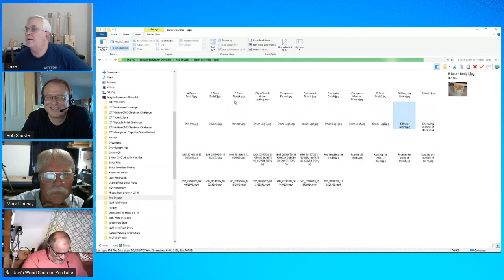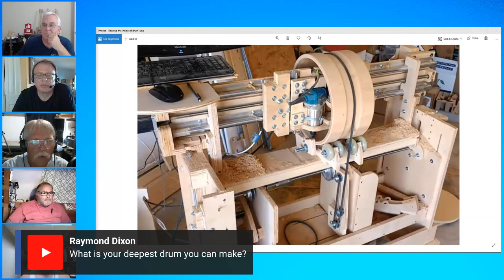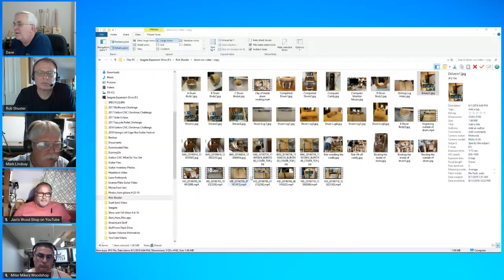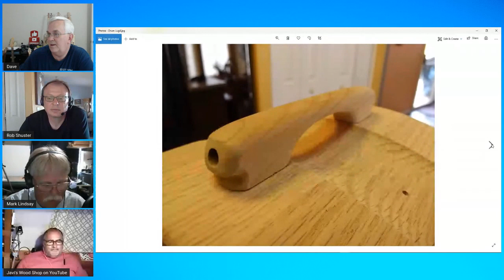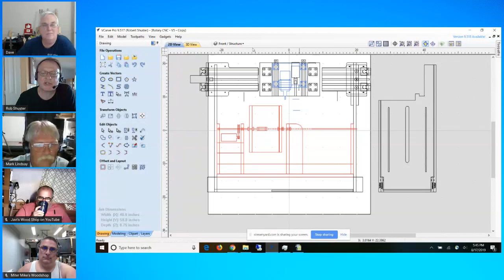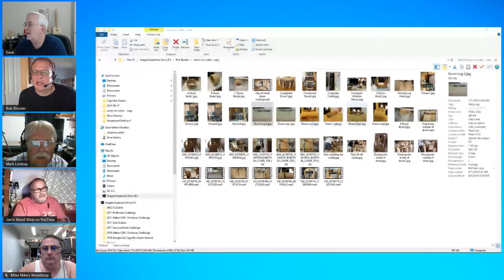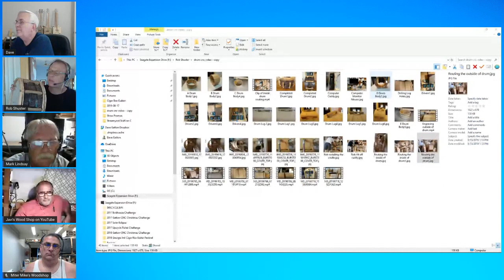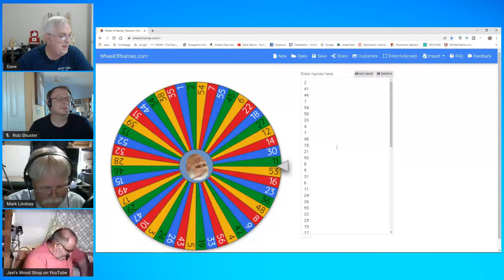CNC With Dave Gatton - Guest Rob Shuster & LP Guitar Giveaway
Show Description - This week we will talking to Rob Shuster to learn more about his Custom Rotary CNC Drum Machine. I'll also be doing a live random drawing during the show to giveaway another License Plate Guitar. Hope you can join us this Saturday at 8PM EDT. ?Click here to show more below ?